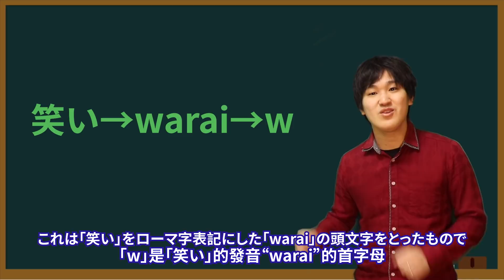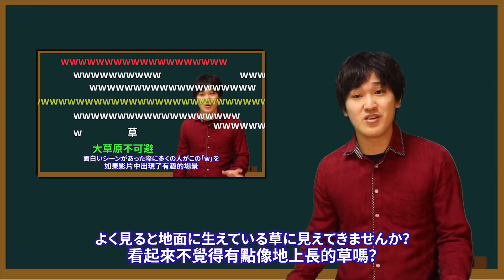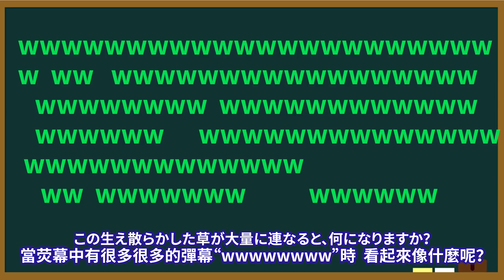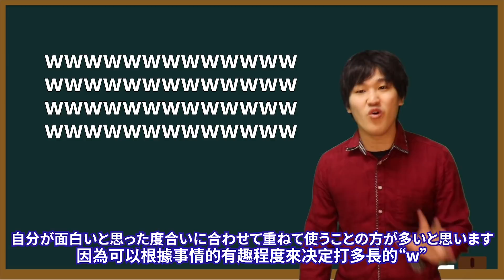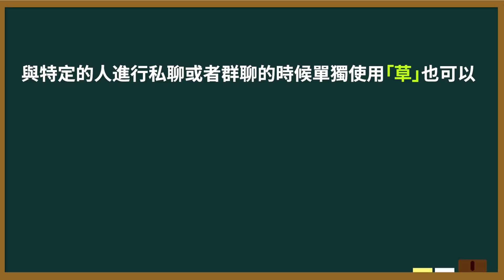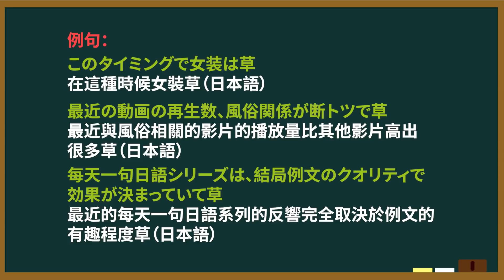中日意思大不同！日文網絡用語「草」的用法最全講解